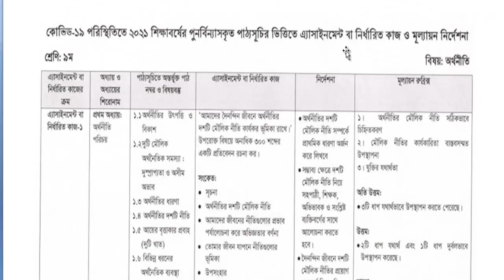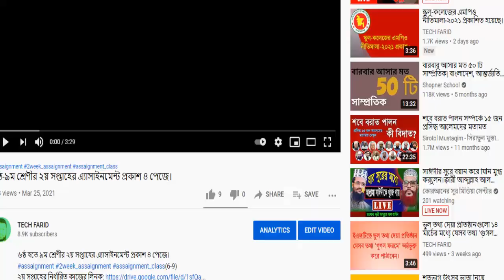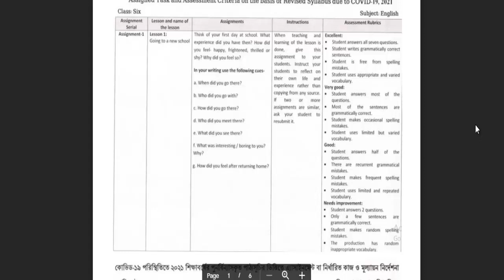মাধ্যমিকে ৩য় সপ্তাহের এ্যাসাইনমেন্ট (৪ পাতায়) প্রকাশ।